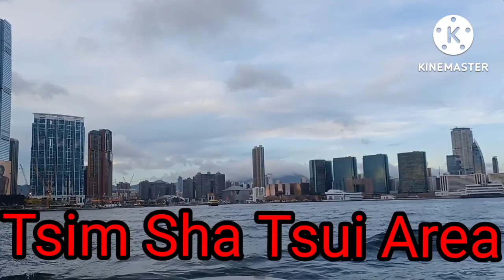From Central to Muiwo Otherside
Slow Ferry  from  Central to Muiwo it takes an hour travel.